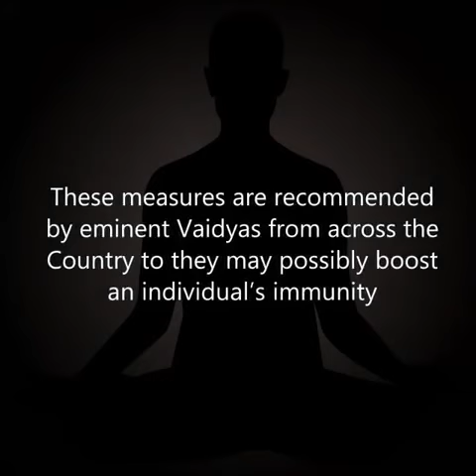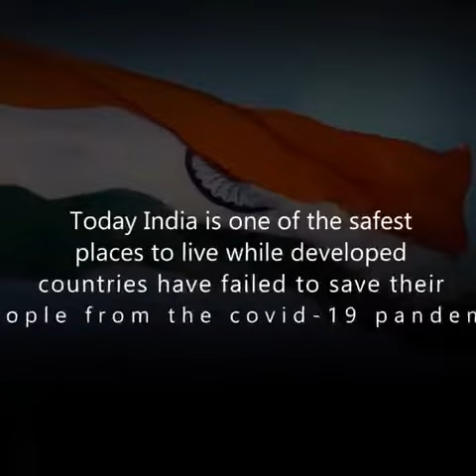AYUSH#Selfcare Guidelines#Ayurvedic#Health measures#Immunity